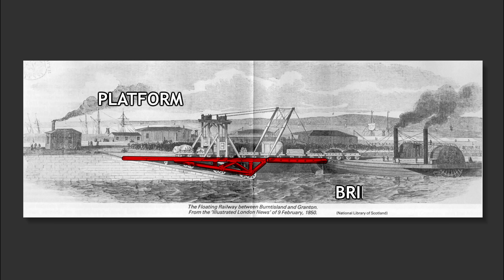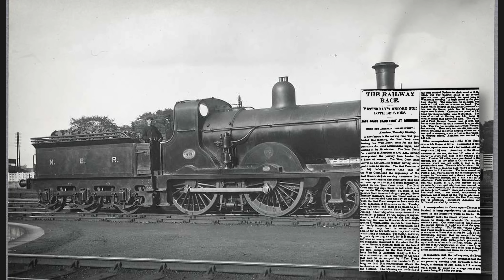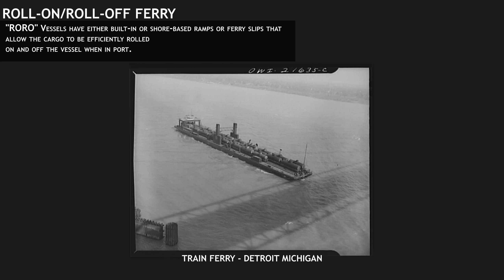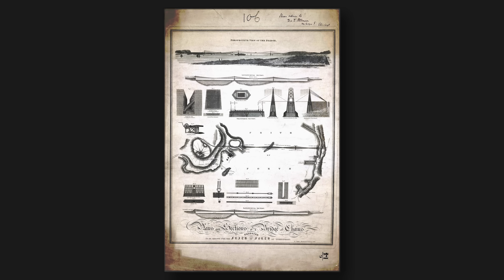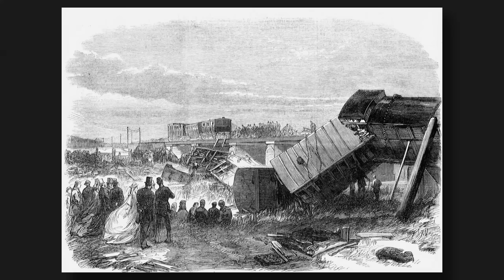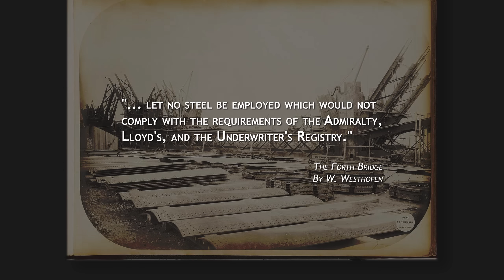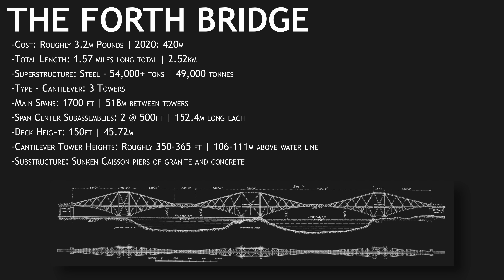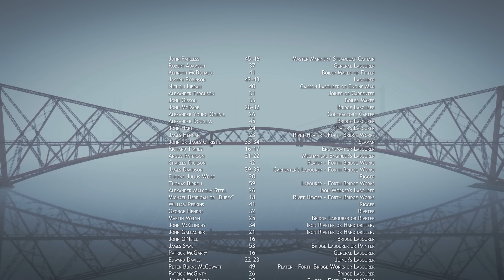Built From Deadly Lessons Learned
Opened in 1890, The Mighty Forth Rail Bridge near Queensferry and Edinburgh Scotland, stands even today as a symbol of strength, ingenuity, and the long-term results of over-engineering. From Train Ferries that predated major rail bridges, to the tragic Tay Rail Bridge Collapse... The Forth Bridge was born from some dramatic and deadly lessons.

Correction: at roughly 7 mins 10 seconds in, Anderson's initial proposals were dated 1818 not 1911. My bad.

Music Producer:   @Mors

▶ I M M O R T A R   S U P P O R T E R S
Special Thanks, You All Rock For Real!
⭐Gage H.
⭐Shokbox
⭐Rigby Mortis
⭐Lisa G
⭐Kenyon J E.
⭐Brandon W.
⭐FauntLeroy
⭐Brandon N.
⭐Amy H.
⭐XanthorXIII
⭐Bree B.
⭐mentlel
⭐Chad H.
⭐Emily M.
⭐Compuart
⭐Rychotech
⭐Ronald W.
⭐TheBlessed Want
⭐Erika I
⭐Loki Dog Productions
⭐Liam T.
⭐Scott H
⭐Jenny E
⭐Daniel M H.
⭐Roger G.
⭐David A C.
⭐Selene Gomez
⭐Alex W
⭐Anna K
⭐Dan S.
⭐Kat
⭐Wesley J
⭐Cristy T.
⭐Budi W
⭐Roberta L
⭐Lameeka Y
⭐Tracy A
⭐Jade_of_Arc
⭐Traci B
⭐Rowan S
⭐sixstringedthing

Hey, I'm Sam! Child of the 80s turned Parent, Traveler, & Bumbling/Stumbling Nostalgic, Sentimental Creator. Half the time I know about 50% what I'm doing!